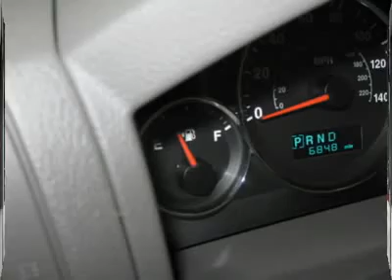2007 JEEP GRAND CHEROKEE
2007 JEEP GRAND CHEROKEE Abrams WI

For more information on this vehicle and our full inventory, call Terrell Henkel at 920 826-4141.

Chrysler World
2612 Hwy. EE

This 2007 Jeep Grand Cherokee Limited is equipped with the powerful 5.7L  Hemi  engine.  Features include power sunroof, leather trimmed seats, 6CD/Full map GPS/Navigation radio, satellite radio, U-connect hands-free communication and more.  Call or email our Sales Department for additional details.